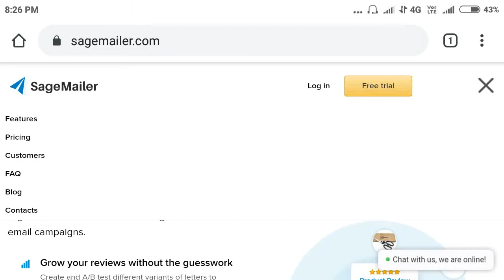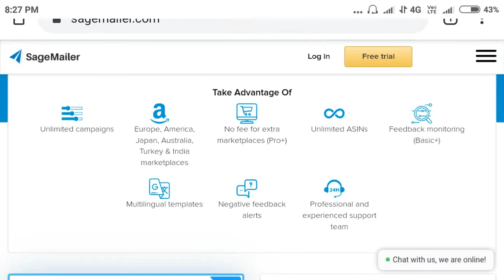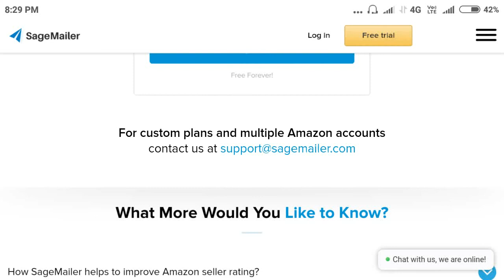How To Get More Product Reviews On Amazon With This FREE Automatic Feedback Tool | Indien Lernen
This Video All About How To  Increase Product Reviews On Amazon Seller Central India without doing any work. It will automatically mail it on your behalf Amazon Feedback request to the customer. It's tool really  improve feedback rating on amazon without any cost.

Also you can do customize mail template  that want you required. It’s simple and powerful Feedback tool free for every amazon seller.

1. Fulfillment By Amazon India

3. Amazon Seller India Videos